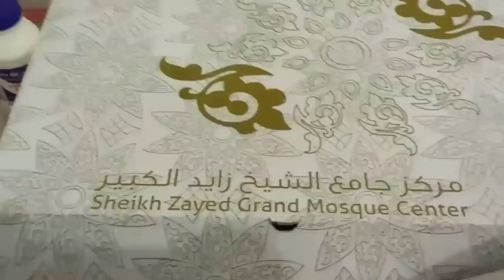Shaikh Zayed Mosque Abu Dhabi *World's Beautiful Mosque*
This video shows Shaikh Zayed Grand Mosque from out side view And from inside the Mosque, Which most beautiful and peaceful place.

We walk you through every corner of the Mosque showing everything thing.

Moschea zayed di shaikh

shaikh zayed清真寺

Мечеть Шейх-Зайед

Mezquita shaykh zayed

Shaikh zayed mešita

USA

Saudi Arabia

England

South Africa

North Carolina

New York

los angel's